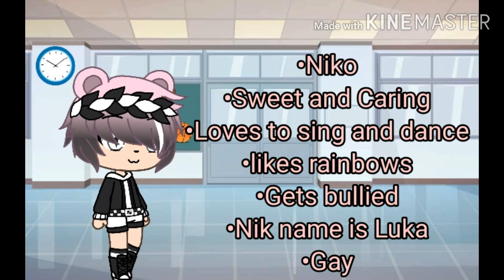*His cute little obsession* //Gacha Life gay love story// Episode1 //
Sorry if its not the best its my first time actually trying to make a original series but i promise the next episode will be better thanks for watching and thanks for 24 subs!